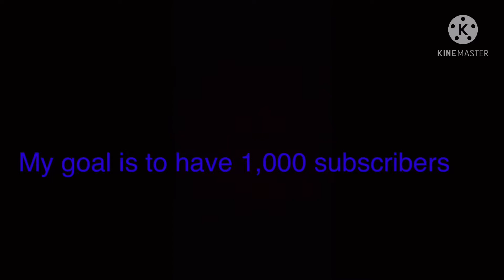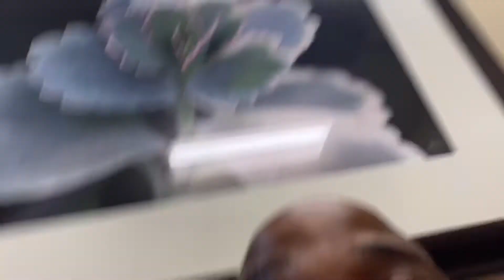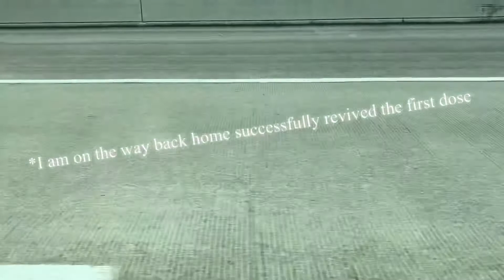I Received The COVID shot!!!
Also turn on those post notifications so you get notified when I drop a new video.

This video do not contain copyright music!!!